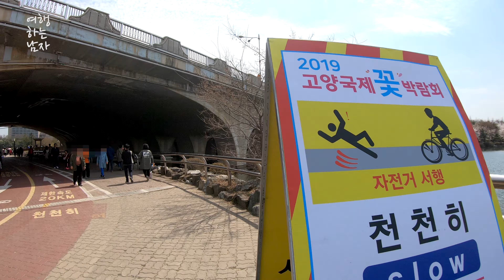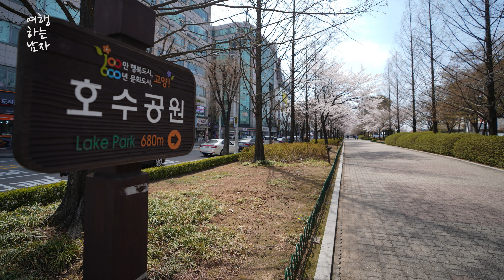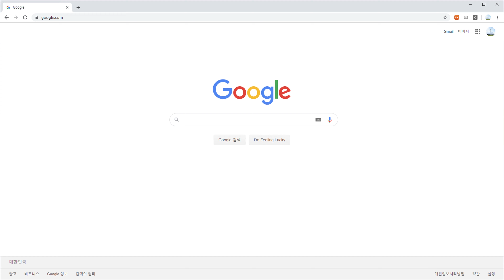일산호수공원, 고양시 벚꽃구경의 명소, 가족 및 연인과 나들이 가기 좋은 곳, Ilsan Lake Park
경기도 고양시에 위치한 일산호수공원입니다. 나들이 가기에도 좋은 곳이며 아이들과 걷기에도 좋은곳입니다.
18년도에 방문하였지만 많은 모자이크 처리로 인하여 조금씩 진행하다 보니 20년이 되어서 완료하게 되었습니다. 모자이크 개수만 2천개가 넘으며, 모자이크 작업시간만 50시간이 넘는 시간을 투자하였습니다. 예전의 모자이크 기준과 지금의 모자이크 기준이 달라서 다소 미흡할 수도 있지만 즐겁게 봐주세요.